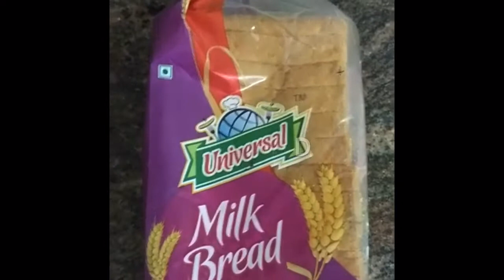sweet bread toast recipe # Bread Toast sweet # Breakfast # Evening snacks # Healthy food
Easy and quick preparation method for Breakfast and also evening snacks # children’s like this food.